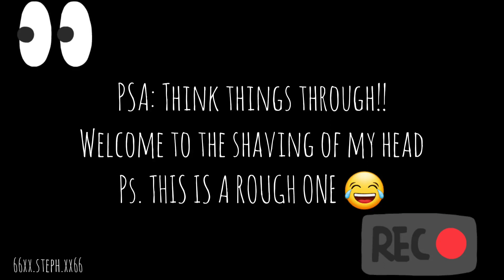I Shaved my Hair (yikes..)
So I shaved my head and it was a disaster!! luckily my aunty fixed it 😑 Rip long black hair 🙏🙏